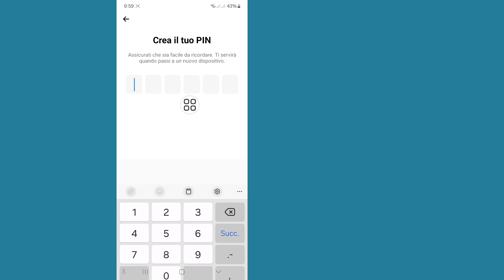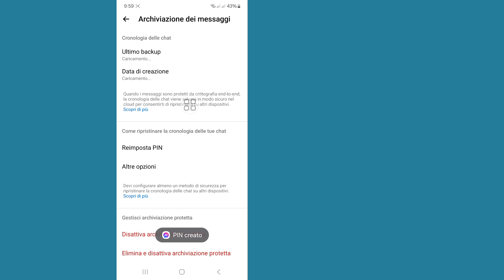Come reimpostare il codice PIN della chat crittografata end-to-end su Messenger (2025)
In questo video imparerai come reimpostare il codice PIN di Messenger
Se stai cercando un video su come reimpostare il PIN di Messenger per la crittografia end-to-end... Sei nel posto giusto! Guarda questo video per scoprire come reimpostare il tuo metodo di sicurezza per la crittografia end-to-end. È facile e semplice da fare dal tuo telefono

Come reimpostare il PIN di Messenger per la crittografia end-to-end
Come disattivare la crittografia end-to-end su Messenger Android 2024
Come ripristinare le chat crittografate end-to-end su Messenger
Come recuperare il codice PIN in Messenger
Come reimpostare la mia password crittografata end-to-end
Come reimpostare il PIN di crittografia
Perché Messenger mi chiede di creare un PIN
Come rimuovere la crittografia end-to-end dalla chat
Perché il mio Messenger è crittografato end-to-end
Perché tutte le mie foto sono scomparse da Messenger
Dove posso ottenere un PIN di Messenger
Cosa significa quando è crittografato end-to-end

💙 Seguimi 💙
1️⃣ Instagram

Grazie mille per aver guardato. Non dimenticare di iscriverti per altri video sui social media e sulla tecnologia! Grazie per il tuo supporto!!